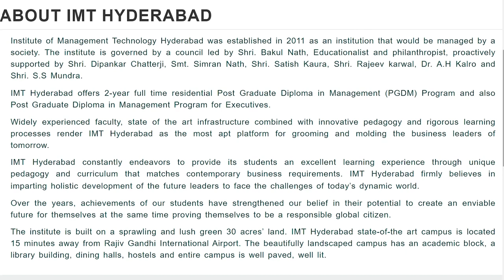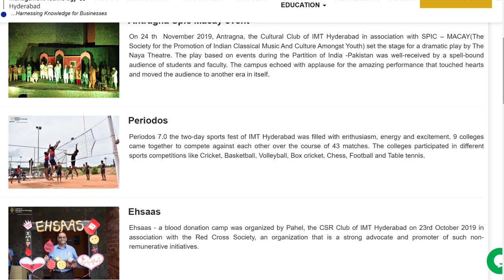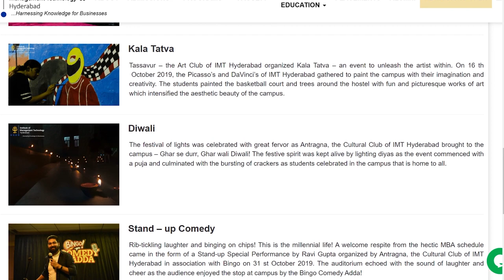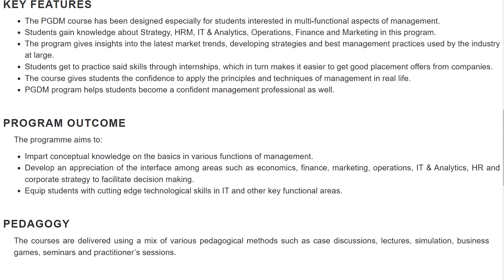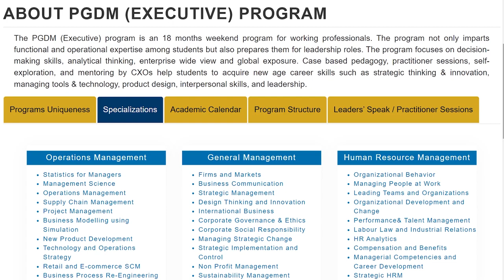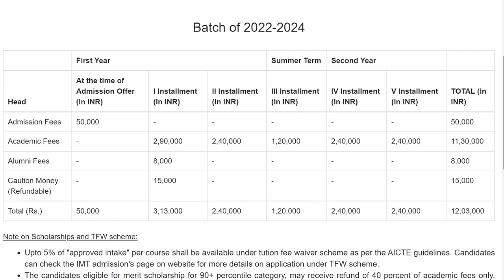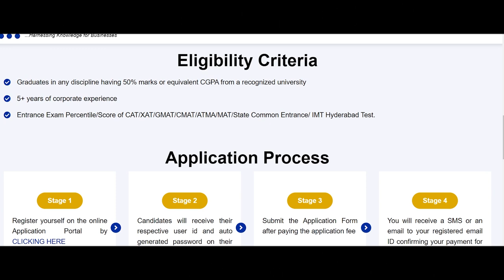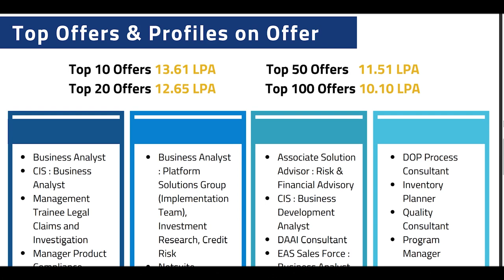All about Institute of Management Technology Hyderabad in Telugu || Joshua Kamalakar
In this video you will get know Full details of Institute of Management Technology - Hyderabad review n Telugu. I hope you like this video, If you like this video click that like button, and If this information is useful to anyone Share to them, and tell your opinion on this video in the comment section and for more videos click that Subscribe button and press that Bell icon, so that you can never miss an update from us.

          THANKS TO THE SPONSER OF THIS VIDEO
                                UNACADEMY

Mobile Mount for Tripod